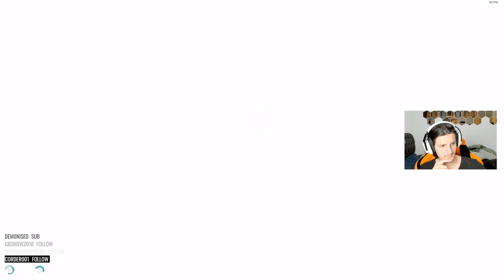Livestream | Ghostbusters: The Video Game | #4